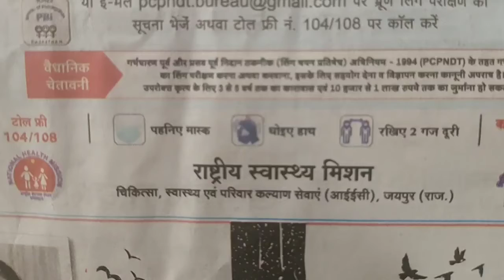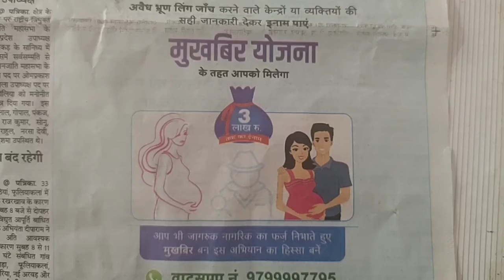Selfhelp/मुखबीर योजना में आप भी ₹3 लाख पा सकते हैं/mukhbir yojna me aap bhi 3 lakh pa skte h/ sksir